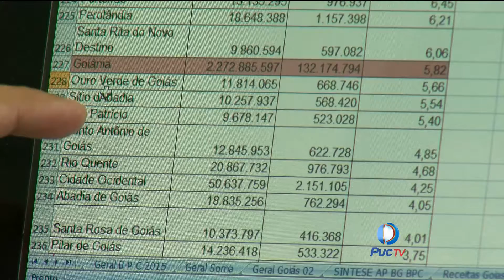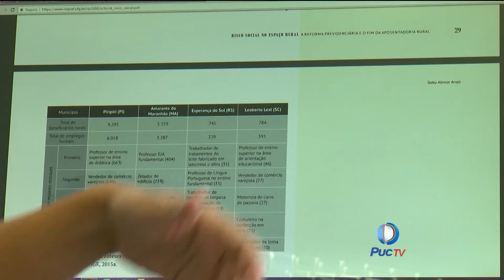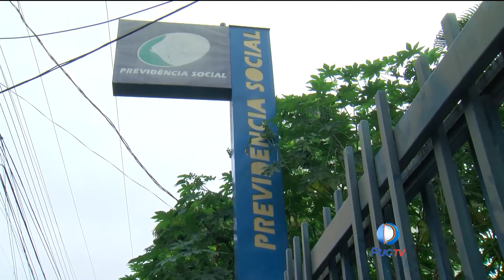Pesquisa mostra que reforma da previdência ameaça economia